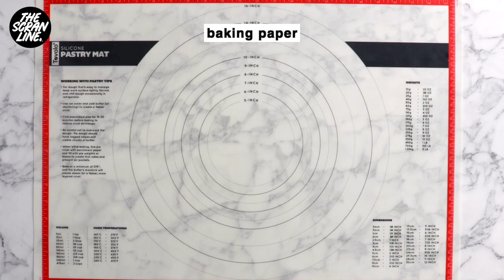Butter Pie Crust MASTERCLASS!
This flaky Butter Pie Crust recipe is everything you need to know for making the very best pies at home!

► Follow my SAVORY channel!

► More Recipes Here!